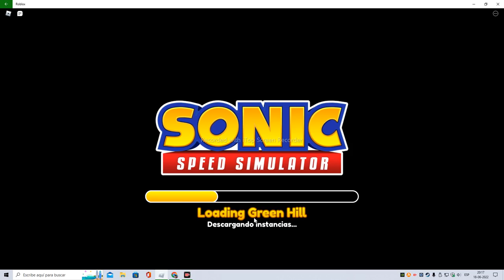explicando como conseguir a metal sonic en speed simulator sonic (en roblox)